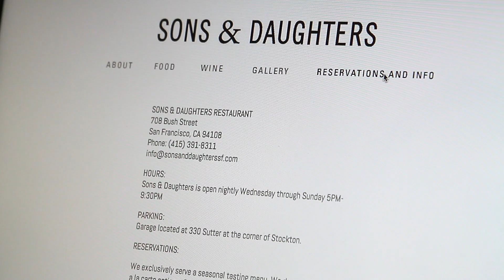OpenForJoy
It's five o'clock...and I'm off the clock. Tonight is date night!